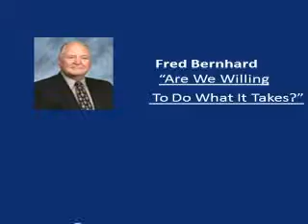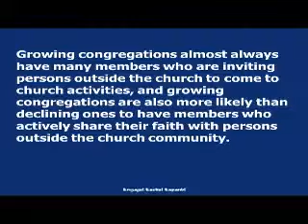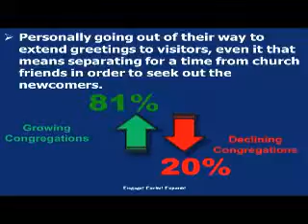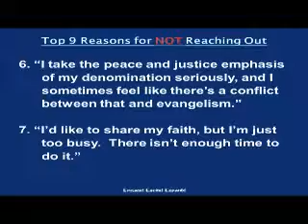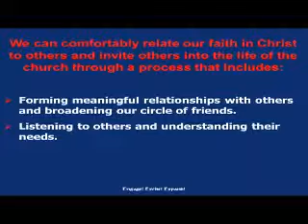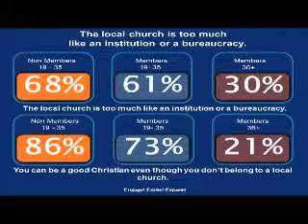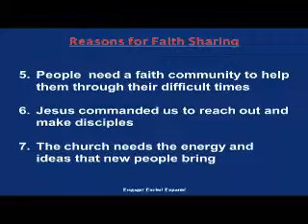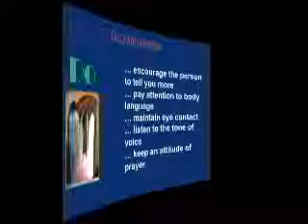Cultivating for a Great Harvest Seminar Fred Bernhard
This is Fred's presentation